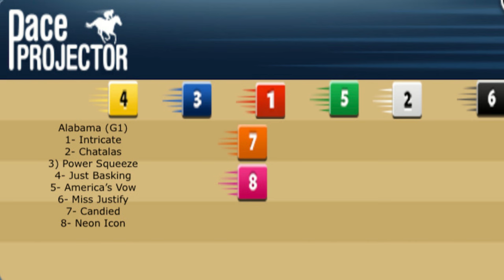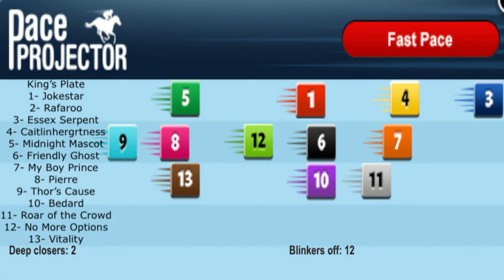Alabama Stakes and King's Plate top picks on HorseCenter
This week on HorseCenter Brian Zipse and Matt Shifman handicap and offer top picks for Saturday's Grade 1 Alabama at Saratoga where Candied is the headliner, as well as the $1 million King's Plate from Woodbine.